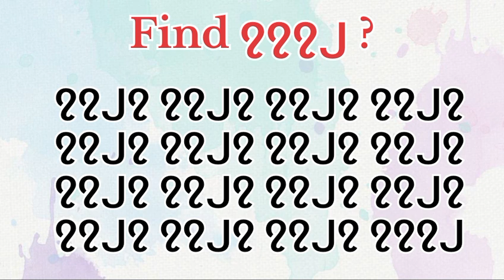Find"၇၇၇၂"||opticalillusion youtube viral trending braintest iqtest riddlechallenge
Find"၇၇၇၂"||😍||Find the Burmese word ၇၇၇၂